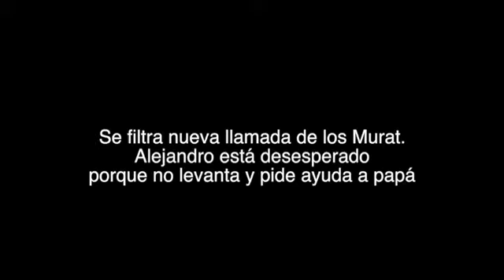Supuesta llamada de Alejandro Murat desesperado pidiendo ayuda a su papá